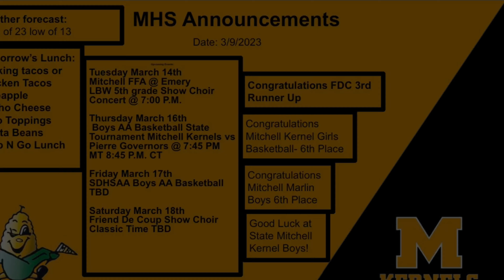KRNL TV - Episode 11